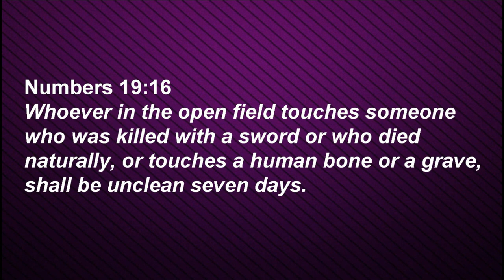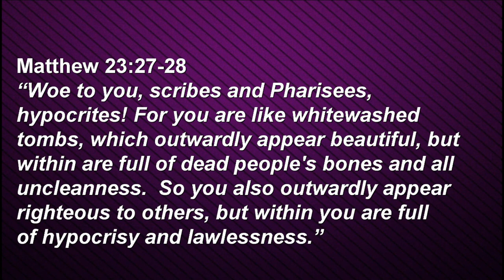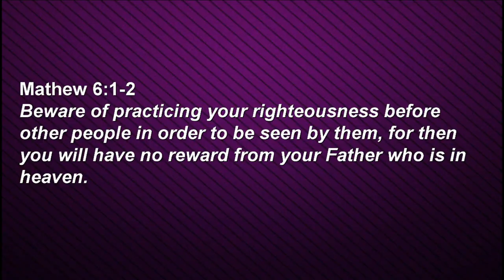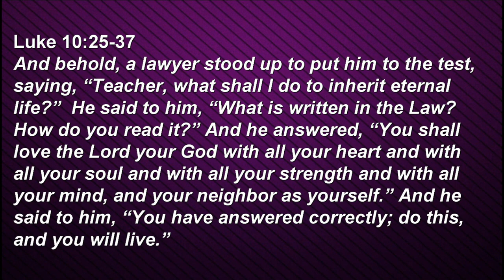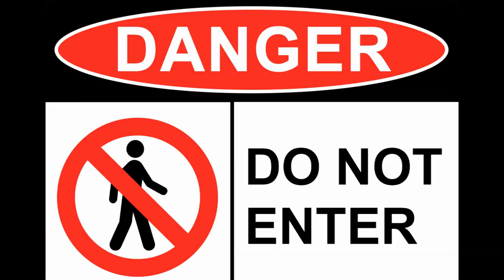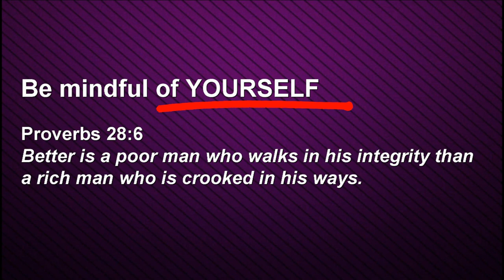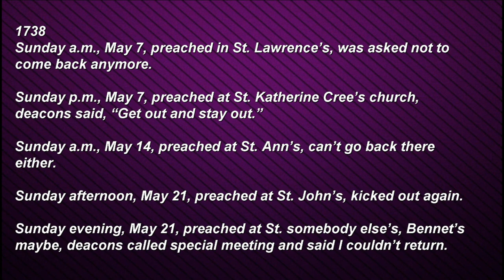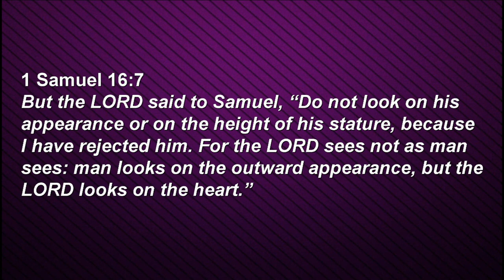Sunday Sermon : Don't Redecorate